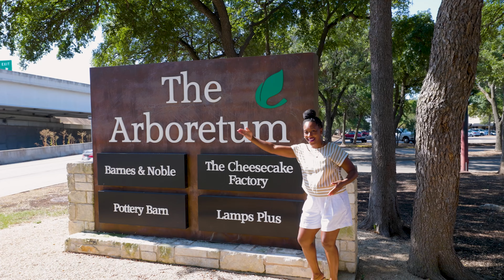Moving to Austin Texas? Watch this FIRST before you move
Are you thinking about moving to Austin Texas? Let’s explore Austin Texas today!

Dive into this video to experience the vibrancy of Austin, Texas. Explore its bustling neighborhoods, learn about the promising job landscape, and immerse yourself in the city's unique culture. Austin stands out with its perfect fusion of opportunity, cultural depth, and undeniable allure. Whether gearing up for relocation or just eager to understand the Austin phenomenon, this video offers a captivating look into the myriad reasons people are drawn to moving to Austin, Texas

I’d love to help you make a smooth move to Austin Texas!
⏰ TIME CODES ⏰
00:00 Intro
00:40 Where is Austin Located?
00:50 Austin is the Live Music Capital of the World
01:19 Population of Austin
01:54 Weather in Austin
02:50 Tornadoes in Austin?
03:11 Texas Thunderstorms
03:26 Median Home Price
04:50 New Construction
05:18 Local Food Scene in Austin
06:25 Nightlife in Downtown Austin
06:50 Activities for your kids
07:37 Why I live in Austin
🤔Thinking of Moving to Austin Texas?
This channel is all about living in Austin Texas, moving to Austin Texas, and relocating to Austin Texas. We also cover living in the Austin Texas suburbs, moving to the Austin Texas suburbs, and relocating to the Austin Texas Suburbs.

If you want to know everything about eating, working, playing, the good, and the bad of living in Austin Texas, then subscribe▶ and tap the bell 🛎 for notifications so you can be the first to know about the current market in Austin Texas.😁

I get contacted every day by people just like you, looking for help on making their move to Austin Texas, and I love it.😍 Whether you're moving in 9 days or 90 days, give me a call ☎, shoot me a text📝, or send me an email📨 so I can help you make a smooth move to Austin Texas.🤠
I really do! Let me help make your move a whole lot easier. Just give me a call, text, or shoot me an email.

//A U S T I N   H O M E   S E A R C H .

If you want to learn about real estate, home ownership, or living the the Austin area. 👇🏽👇🏽👇🏽👇🏽

Angie Ufomata Austin Texas Real Estate Agent  | Texas Real Estate License # 697098
Brokered by Cultivate Realty